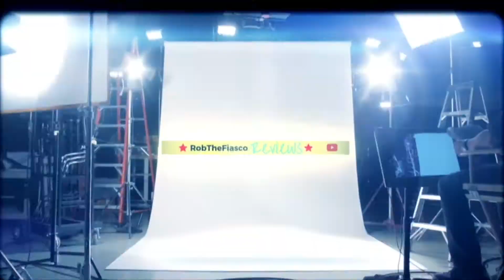GAME OF THRONES TRAILER #2 - REACTION & REVIEW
Iron Man Fidget Spinner
DJI Mavic Pro
Canon EOS 80D DSLR with 18-35mm Lens
Rode VideoMic GO Lightweight on Camera Microphone
32GB Ultra SanDisk microSDHC
Manfrotto Compact Tripod
Neewer 18” Ring Light
LG 55'' 4K Ultra HD Smart LED TV
LG Blu-ray Player

Some of my Favourite Movies ::

The Matrix Box Set (Bluray)
Iron man Box Set (Bluray)
The Book of Eli (Bluray)
Captain America Box Set (Bluray)
Dark Knight Trilogy (Bluray)

The seventh season of the fantasy drama television series Game of Thrones is set to premiere on HBO on July 16, 2017 and conclude six weeks later on August 27, 2017. Unlike previous seasons that all consisted of ten episodes, the seventh season will consist of only seven episodes. Like the previous season, it will largely consist of original content currently not found in George R. R. Martin's A Song of Ice and Fire series, but also adapts material from the upcoming sixth and seventh novels The Winds of Winter and A Dream of Spring.[citation needed] The series is adapted for television by David Benioff and D. B. Weiss.

HBO ordered the seventh season on April 21, 2016, three days before the premiere of the show's sixth season, and began filming on August 31, 2016. The season was filmed primarily in Northern Ireland, Spain, and Iceland.

Game of Thrones features a large ensemble cast, including Peter Dinklage, Nikolaj Coster-Waldau, Lena Headey, Emilia Clarke and Kit Harington. The season will introduce several new cast members, including Jim Broadbent and Tom Hopper.